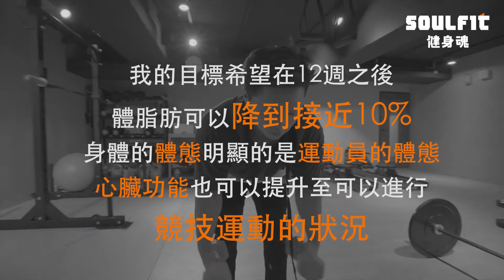[12週 Nobel肥宅變型男紀錄]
想知道為什麼每次減肥都這麼辛苦呢?
覺得自己明明很努力了，卻還是達不到想要的結果呢?
讓專業健身教練Nobel不只實際操作給你看
並且告訴你，如何利用運動生理學與訓練學的基礎
揭露坊間的減肥計畫往往忽略掉的三個東西:

1.階段性的劃分

2.週期化的訓練

3.生理指標監控與訓練效果評估

期待Nobel在12週後的改變嗎?請持續收看我們健身魂頻道

追蹤Nobel的粉絲專頁
「哎呦很不錯喔的教練-Dr. Nobel」

Line：@soulfit
健身魂場館地址：台北市大安區信義路三段109號B1